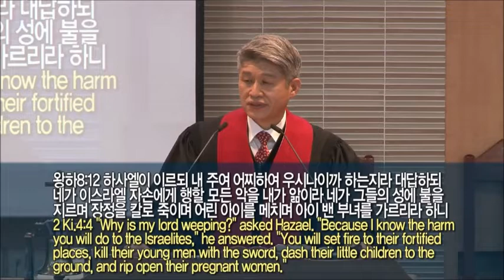20220102 The Land 24 hours(Dt.54:3)